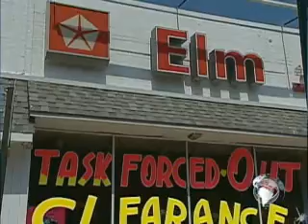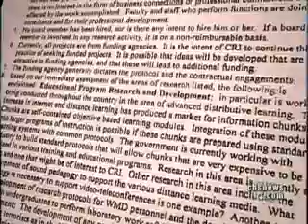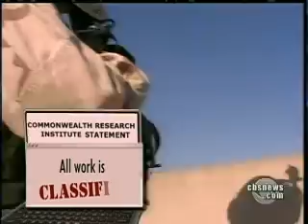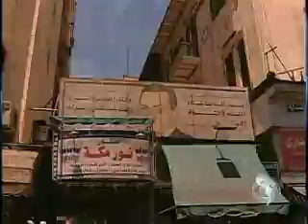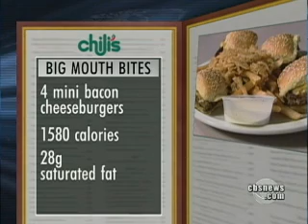CBS Evening News - 2009-06-02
June 2, 2009 - Katie Couric